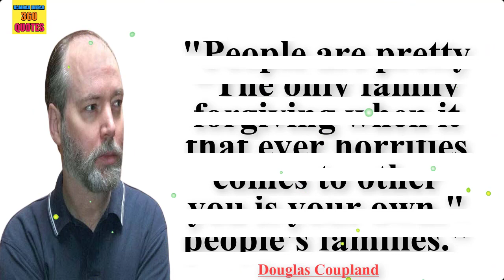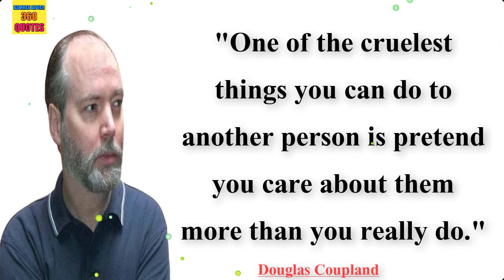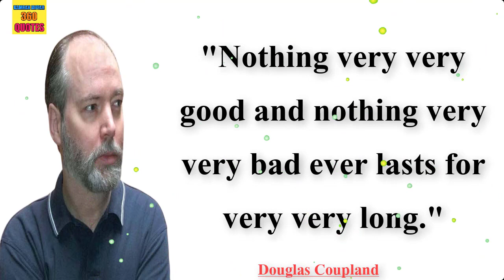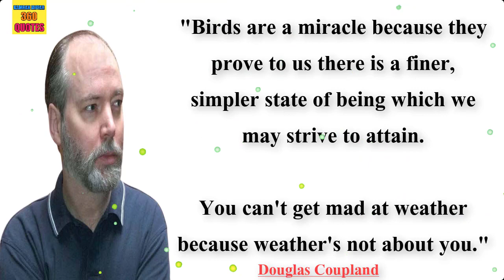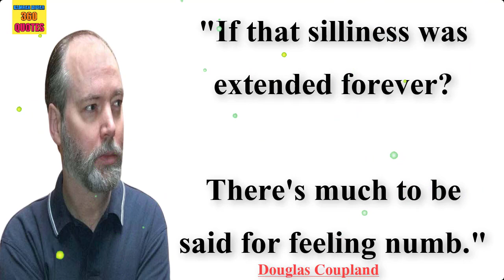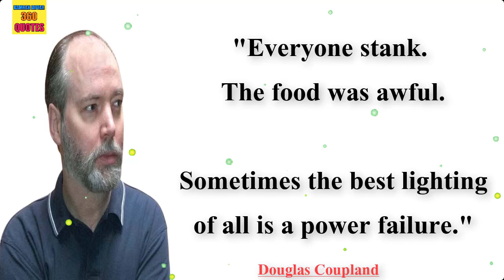Douglas Coupland's Quotes that tell a lot about ourselves | Life Changing Quotes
Topic cover:

Douglas coupland's Quotes
Douglas Coupland Quotes
Best Douglas Coupland Quotes
Douglas Coupland Best Quotes
Douglas Coupland Life Changing Quotes
Best Douglas Coupland Life Changing Quotes
Douglas Coupland Best Life Changing Quotes
Life changing quotes
English quotes
Quotes channel
Douglas Coupland Quotes In English
Quotes
Beautiful life changing quotes
Royalty
Either

Douglas Coupland OC OBC RCA (born 30 December 1961) is a Canadian novelist, designer, and visual artist. His first novel, the 1991 international bestseller Generation X: Tales for an Accelerated Culture, popularized the terms Generation X and McJob. He has published thirteen novels, two collections of short stories, seven non-fiction books, and a number of dramatic works and screenplays for film and television. He is a columnist for the Financial Times and a frequent contributor to The New York Times, e-flux journal, Dis, and Vice. His art exhibits include Everywhere Is Anywhere Is Anything Is Everything which was exhibited at the Vancouver Art Gallery, and the Royal Ontario Museum and the Museum of Contemporary Canadian Art, (now the Museum of Contemporary Art Toronto) and Bit Rot at Rotterdam's Witte de With Center for Contemporary Art and the Villa Stuck.

credit

song: fat man
artist: yung logos

2….Abraham Gabriel Yehoshua Quotes | Abraham Gabriel Yehoshua Famous Quotes | A.B .Yehoshua Best Quotes:

3….Alfred Elton van Vogt Quotes | A E Van Vogt Best Quotes | A.E.Van Vogt Famous Quotes

4…A. J. Liebling Quotes | Abbott Joseph Liebling Famous Quotes | AJ Liebling Best Quotes

5…Jonathan Swift's Quotes which are better to know | quotes motivation

6…Walter Scott's Quotes Which Are Better Known In Youth To Not Regret In Old age

7…Edgar Allan Poe's Quotes Which Are Better Known In Youth To Not Regret In Old Age

8…Robert Stevenson Quotes You Should Know

9…Most Notable Queen Elizabeth Quotes On Life, Love, Education And More | Life Quotes|

10…Charles Bukowski's Quotes Which Are Better Known In Youth To Not Regret In Old Age